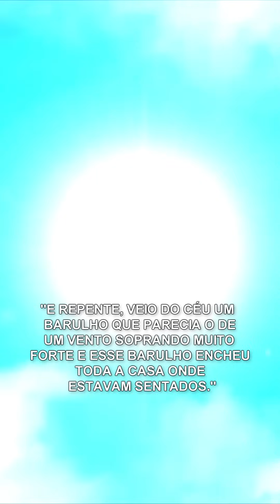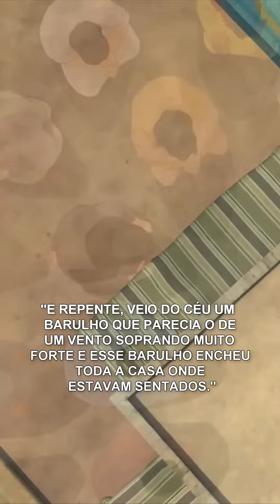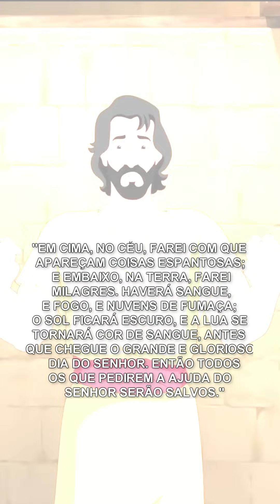A PALAVRA DE DEUS PARA VOCÊ HOJE, 8 MAIO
▼ SIGA/CURTA ▼
Tema: Eu navegarei no oceano do Espírito
Efeitos criativos de animações e ilustrações são adicionados para destacar certas áreas na palavra de Deus.